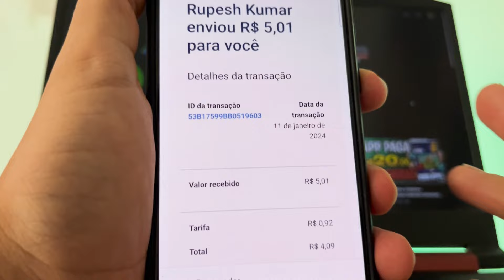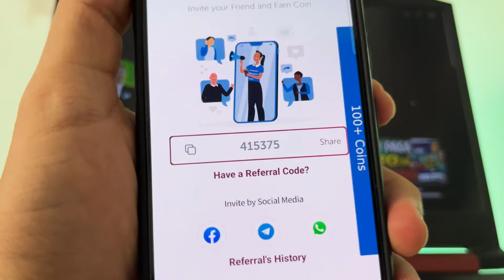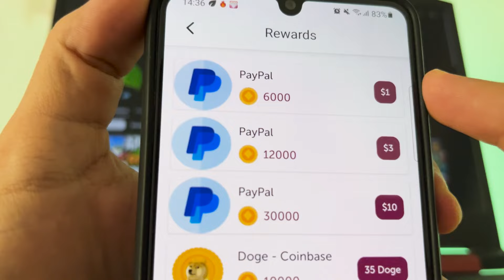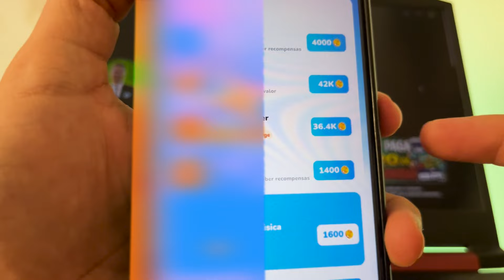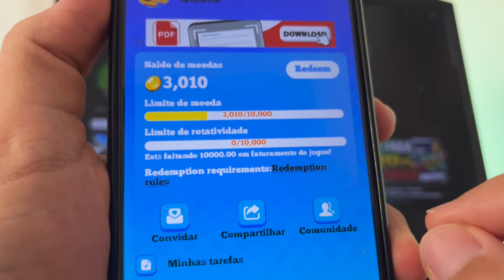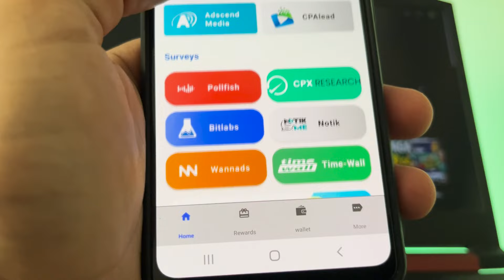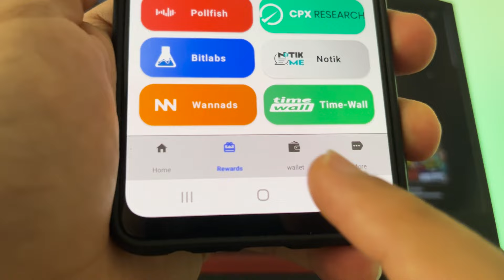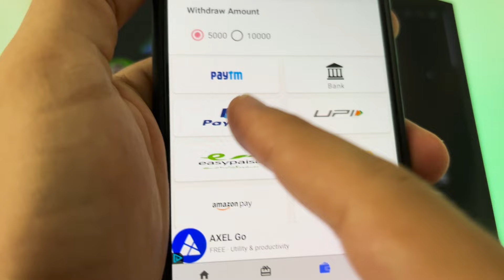APP que GANHA DINHEIRO de VERDADE via PIX e PAYPAL 👉Pagou R$5.01 Simples e Rápido💰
Novo app que ganha dinheiro de verdade e app pagando na hora são ótimos para fazer renda extra pelo celular. Através de JOGOS QUE GANHA DINHEIRO DE VERDADE.